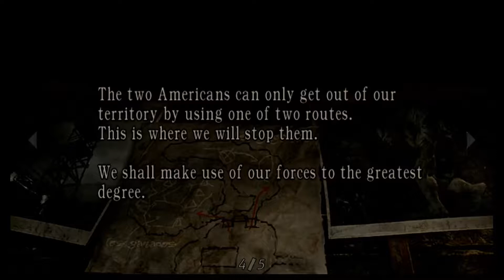Lets Play Resident Evil 4 HD (XBOX360) Part 8 The Two Paths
Hello mateys, so in this part we have a choice to make go left or right, one way full of bad guys and the Bella Sisters the other guarded by a big nasty El Gigante, like any sane guy we take both paths.